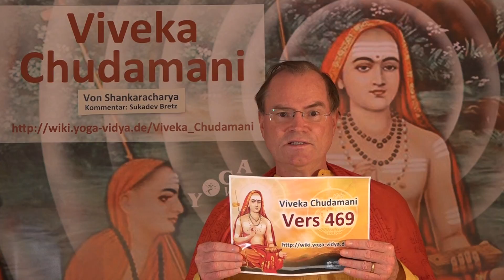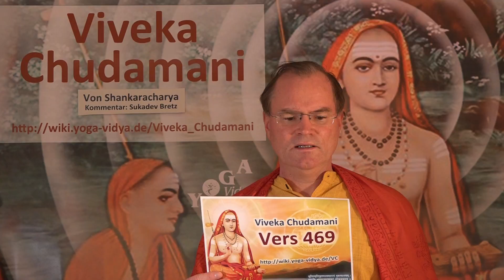VC469 Das Selbst ist eigenschaftslos und subtil - Viveka Chudamani Vers.469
In der Viveka Chudamani Reihe von spricht Sukadev über das Selbst.

469. Es gibt nur das Eine (eka) nicht-duale (advaya) Absolute. Es ist eigenschaftslos (nirguna), ohne Teile (nishkala), subtil (sukshma), unvergleichbar (nirvikalpa), makellos (niranjana). In Ihm gibt es keinerlei Vielfalt.